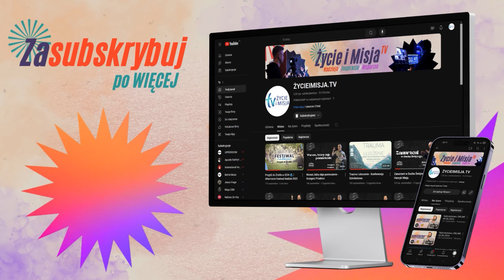Przemienieni przez Bożą świętość - Jacek Sobieralski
Serdecznie zapraszamy do wysłuchania niedzielnego kazania, które jest już dostępne na naszym kanale. To wyjątkowe przesłanie, pełne inspiracji i głębokiej refleksji, zostało wygłoszone przez Jacka Sobieralskiego.

Jacek Sobieralski – Pastor Chrześcijańskiej Wspólnoty Życie i Misja. Absolwent Biblijnego Seminarium Teologicznego we Wrocławiu. Mąż Doroty, ojciec Natana, Oliwii oraz Sary. Jego pasją jest Kościół, Ciało Jezusa Chrystusa żyjące w pełni mocy Ducha Świętego.

►Jeśli chcielibyście WESPRZEĆ naszą misję, zachęcamy do finansowego wsparcia:
Przelew tradycyjny: 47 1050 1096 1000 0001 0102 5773

Dzięki Waszej hojności możemy kontynuować naszą działalność i docierać z dobrym słowem do coraz szerszego grona odbiorców. DZIĘKUJEMY

►Nie zapomnijcie również śledzić nas na naszych mediach społecznościowych
aby być na bieżąco z najnowszymi wydarzeniami i inspirującymi treściami.

Znajdziecie tam również archiwum naszych poprzednich zwiastowań, które z pewnością dostarczą Wam wielu wartościowych przemyśleń.

DZIĘKUJEMY